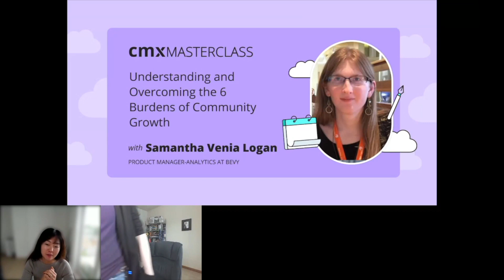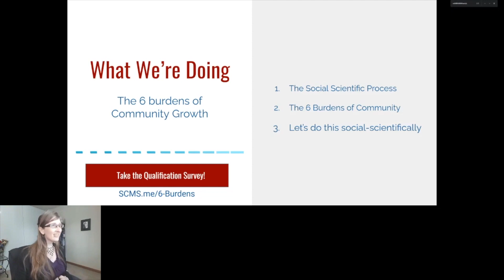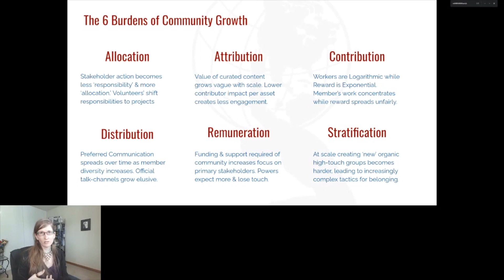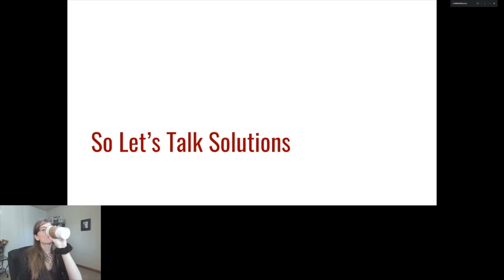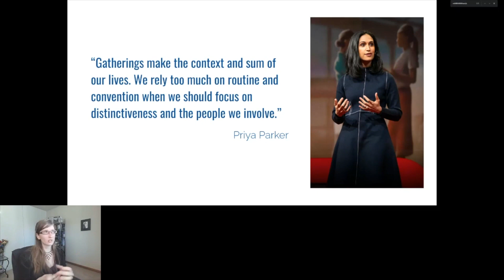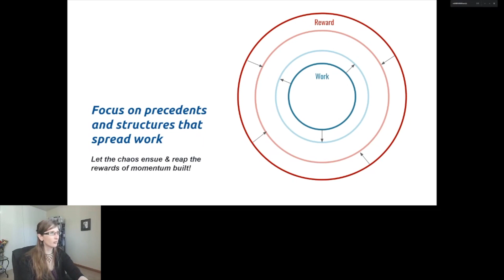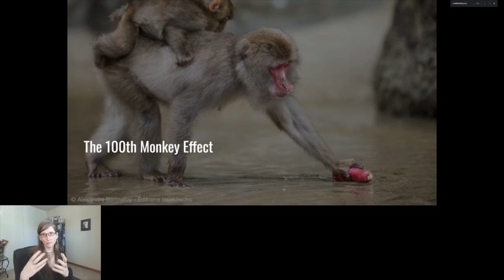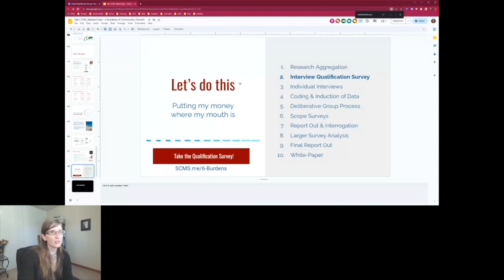CMX Masterclass: Understanding and Overcoming the 6 Burdens of Community Growth | Venia Logan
Has your community changed as it grew and scaled? Together we'll learn of the 6 broad burdens that occur during growth, apply social science to each one, identify these pitfalls, and workshop some ways of getting past them!

ABOUT THIS EVENT:

"I've been working on a hypothesis. A hypothesis about why communities suddenly change as they scale and leave Community builders confounded. What happened? How could we have predicted this? I think I've identified 6 broad burdens that growth causes on Community. So, together we'll apply social science to each one, identify these pitfalls, and workshop some ways of getting past them—All part of the Social Scientific process!" - Samantha Venia Logan

After the Masterclass, participants will be able to apply real-life social science to these 6 Burdens of Community Growth:

-Contribution
-Attribution
-Distribution
-Allocation
-Stratification
-Remuneration

Key Takeaways of this Masterclass include:

-Know how to discuss these issues with key stakeholders in your brand so they immediately get what's happening and can pivot to solve it

-Give voice and a word to the common struggles of communities at scale within open-source, brands, nonprofits, and stadium communities

SPEAKER:

Samantha "Venia" Logan
SociallyConstructed.Online
Community Architect & Founder | Social Sciences

"I love building robust online communities and geeking out about the theories, frameworks, and strategies for doing so! Talkin' measurement is fun for me, but I'm HORRIBLE at math. I build the dashboards, so I don't need to do the arithmetic.

Taking advantage of my unique social-scientific perspective on Community, I've built SociallyConstructed.Online, a consultancy and eCourse business that helps companies build strong community strategies, place community managers, and level up those community managers' skills, by using an iterative community framework."

HOST:

SueJean Kang
Bevy
Senior Events Manager